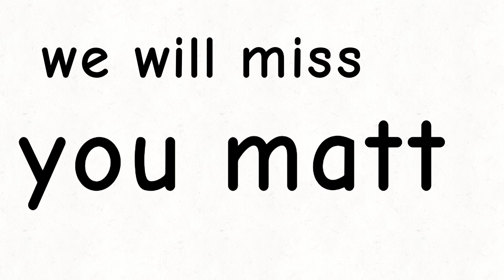Matt Adventures Revive all the Matts (at least 2% of them)